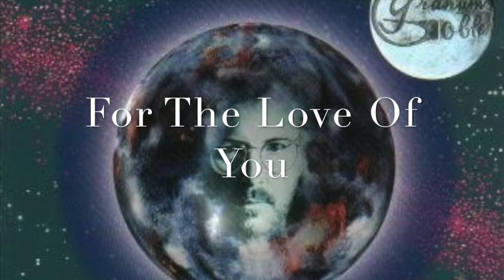For The Love Of You Graeham Goble Encounter STEVE WADE Lead Vocals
This is another Graeham Goble song “For The Love Of You” from the "Stop" album. I was fortunate enough to sing all lead vocals on this album from ’94.